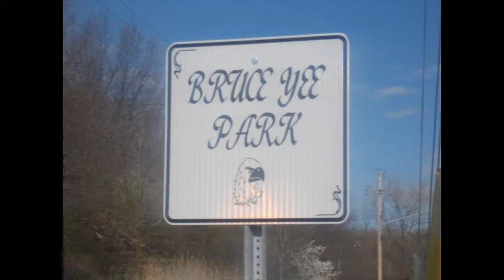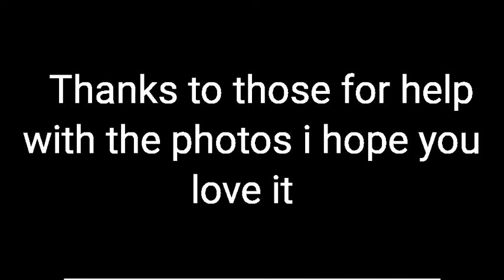Eagles of Eastlake Ohio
Hey everyone this is a tribute to the bold eagles in eastlake  Ohio
Song : God bless the USA I hope you love it